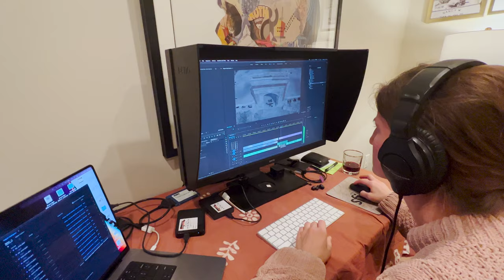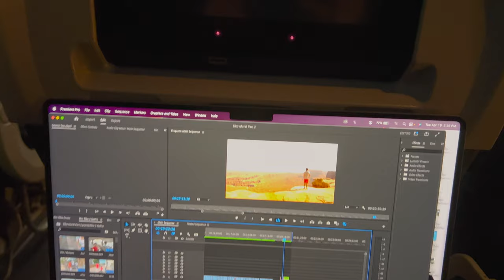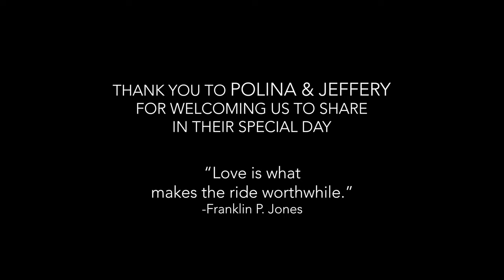HAWAII!!! (This was NOT in our plans!)📍🗺 Bus Life Vlog [Ep 25]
Episode 25:  In a crazy twist of events, we trade the snows of Cape Cod for the beaches of Oahu!  We never imagined our Pan American journey would include Hawaii, yet here we are!  And we're here for a very special reason...

🔥 Our links to donate a can of paint and help keep the project alive!